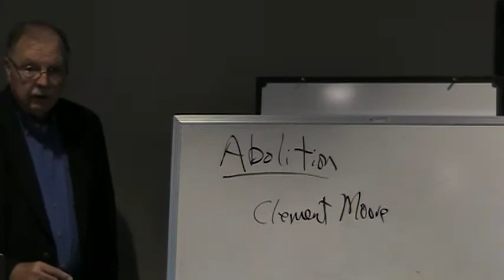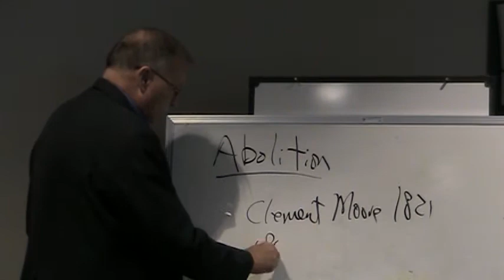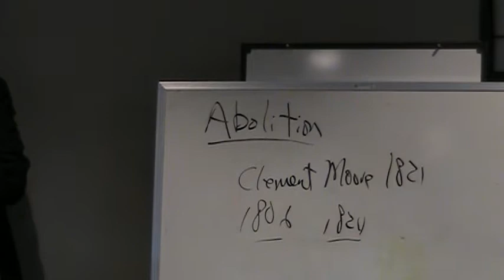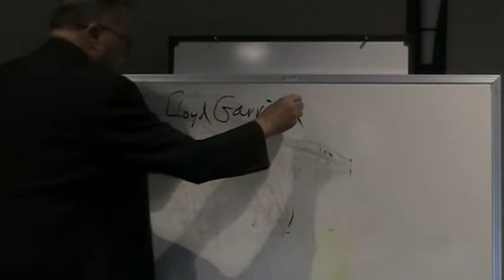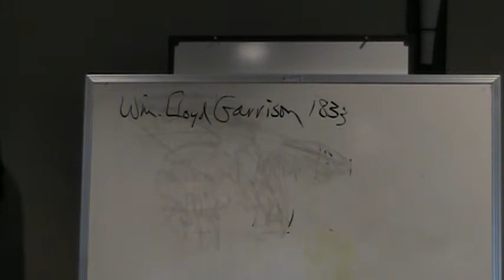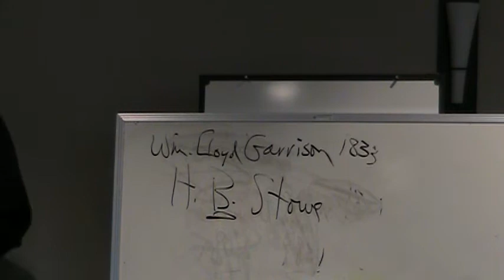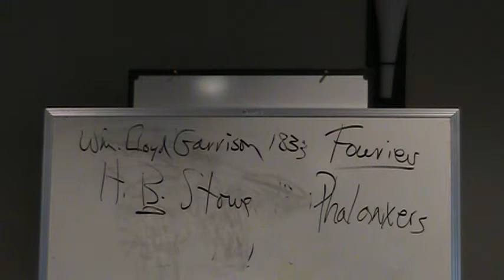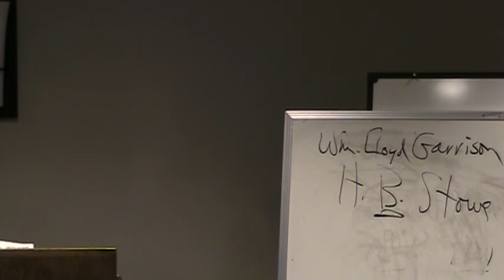Dr Paul Benson 5.15.18 : Made In America - Crazy Crusades